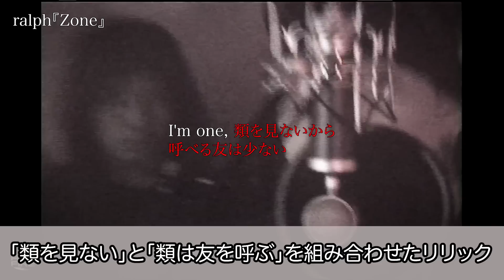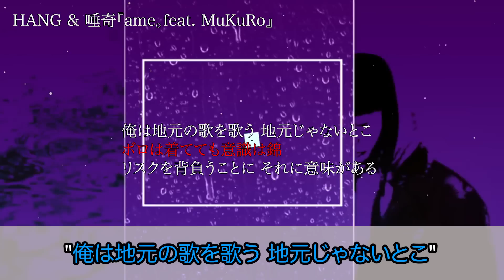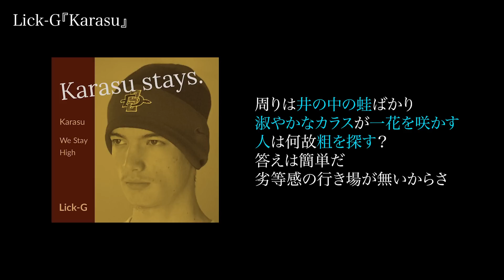ラッパーのことわざを使ったリリックが巧すぎた！！！！！！！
楽曲へのリンクはブログにまとめています。